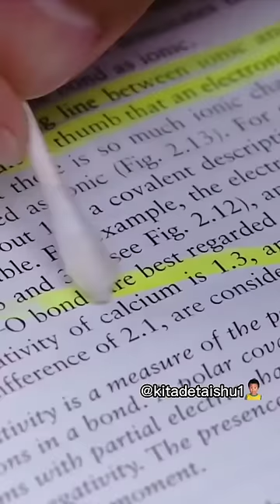Lemon and Highlighter sicret science hack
Video Highlights || Lemon and Highlighter sicret science hack

LEAVE THE
MY CHANNEL

                                 [ Long video check out ]

Waiting for next short video

LOVE YOU
 SHORT VIDEOS
FAMILY...?